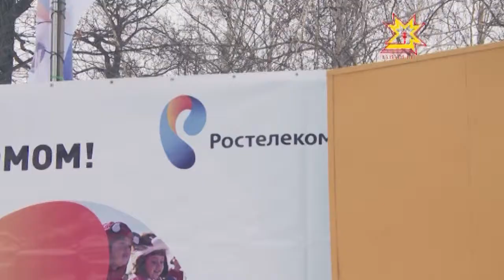Ростелеком ачасене савăнтарать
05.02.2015 Ростелеком компани çулсеренех тĕрлĕ ÿсĔмри ачасем валли спорт уявĕсем хатĕрлет — йĕлтĕрпе йышпа чупассипе, мускавран проффессионалсем чĕнсе илсе конькипе ярăнма вĕренмелли мастер-классем йĕркелесе.